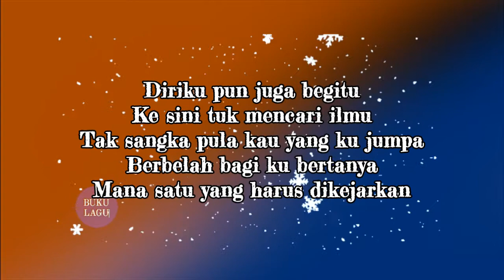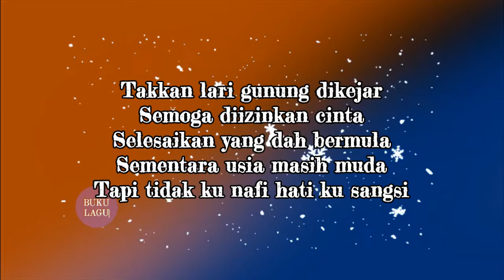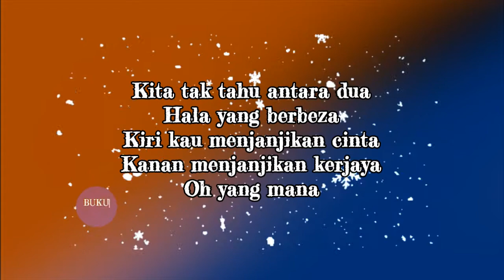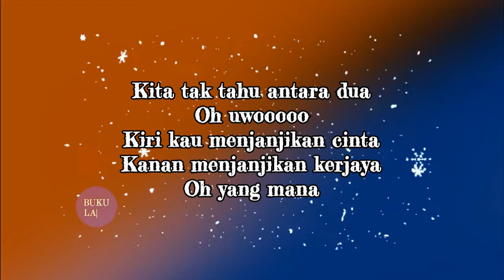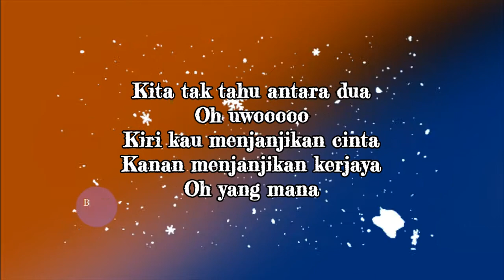TAK TAHU ANTARA DUA - Adam Af & Farah Af LIRIK